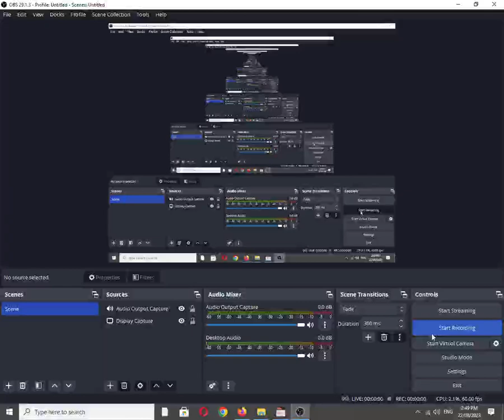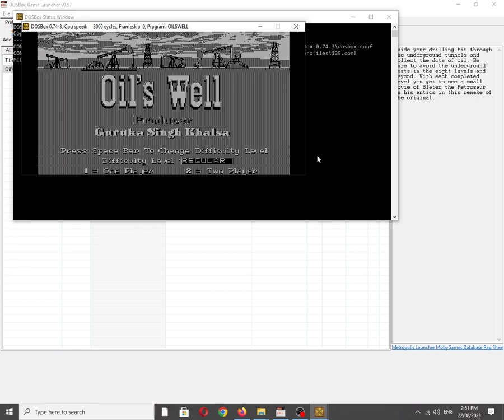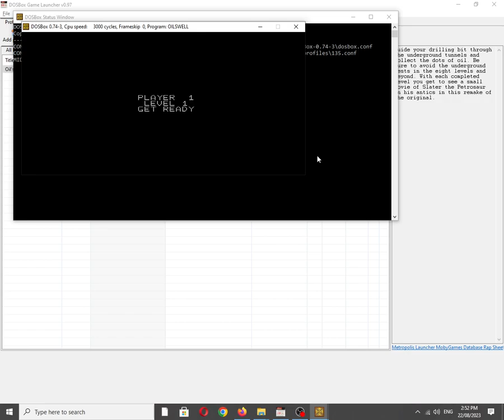Oil's Well [MS DOS] Some Music on IBM PC Speaker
Mobygames description:
Guide your drilling bit through the underground tunnels and collect the dots of oil. Be sure to avoid the underground pests in the eight levels and beyond. With each completed level you get to see a small movie of Slater the "Petrosaur" in his antics in this remake of the original.

Also available on:
Vanillo: ✅☑✔
COS.TV: ✅✔☑